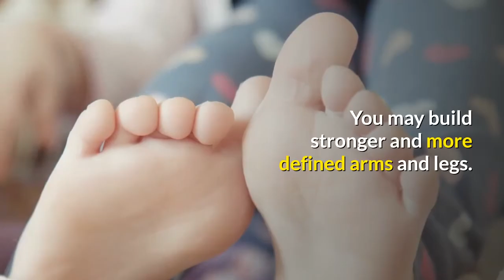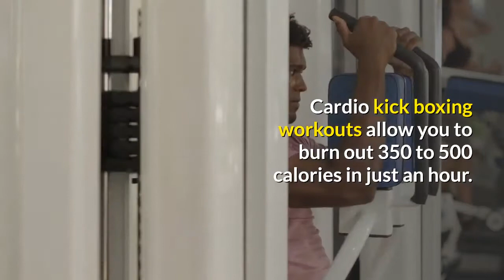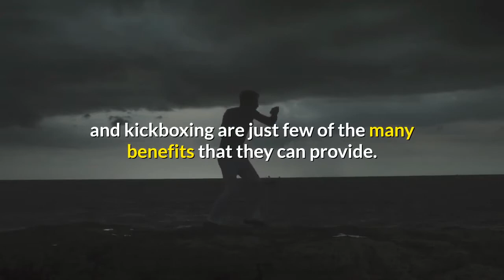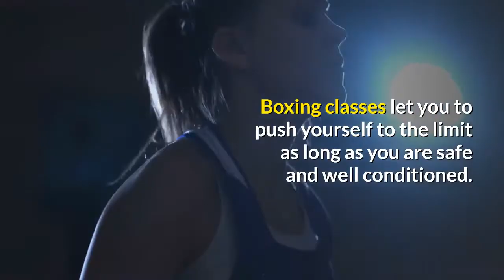Benefits of boxing training for fitness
You may improve your health and have a physically fit body by getting into boxing training fitness programs. This is the best way for you to have a stronger body and gain confidence. Boxing workouts can help you to be at your best fighting form as well.